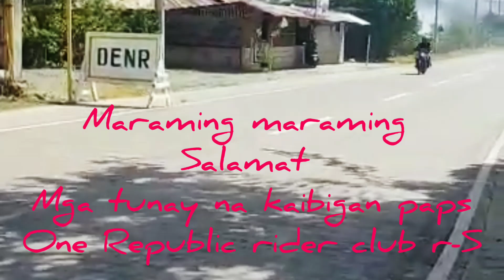pinag luto ng lutong tinolang manok ang mga bisita rider club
maraming maraming salamat po sa inyong lahat pinaka team head leaders ng one republic
armenio dhong rubio
1. Bernard
2. Nhoyskie
3. Toy2
4. Eric
5. Bong
6. Julius
7. Michelle
8. Gigi
9. Malou
ingat po lagi ride safe mga kaibigan mga paps

at maraming maraming salamat family garcia & Flores at sa nag luto ng pagkain at may ari ng bahay na pinag ganapan venue maraming maraming salamat po sa inyong lahat